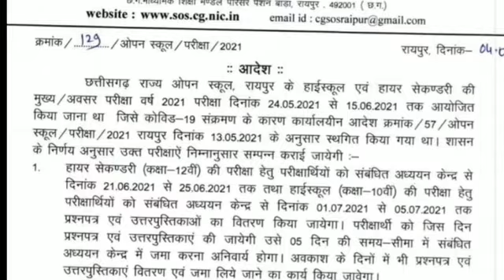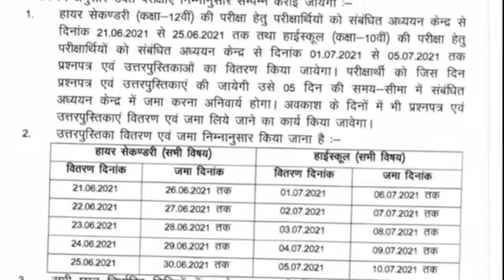छ. ग. राज्य ओपन स्कूल परीक्षा नया आदेश!! Cg board open school naya aadesh!!